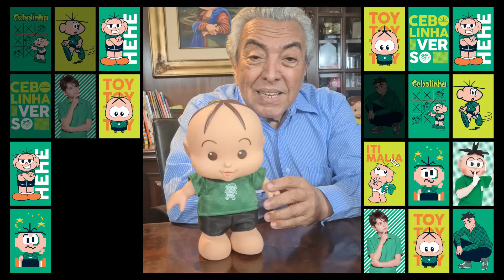Cebolinha completa 60 anos 💚 | Parabéns especial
Uma homenagem especial para o Cebolinha, que comemora 60 anos em 2020. Fãs e amigos de longa data se uniram para o ‘Palabéns Infalível’. Sua primeira aparição foi em 1960 na tirinha “Bidu e Franjinha”. Desde então, o personagem ganhou espaço nas tirinhas e nos corações dos fãs.